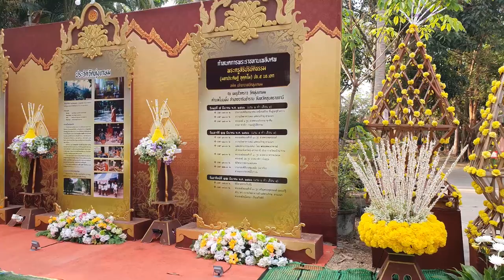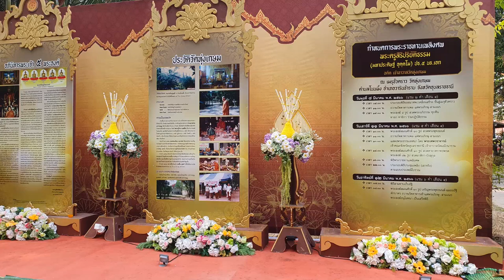พิธีพระราชทานเพลิงสรีระสังขาร พระครูสิริปริยัติธรรม อดีตเจ้าอาวาส วัดทุ่งเกษม # 13